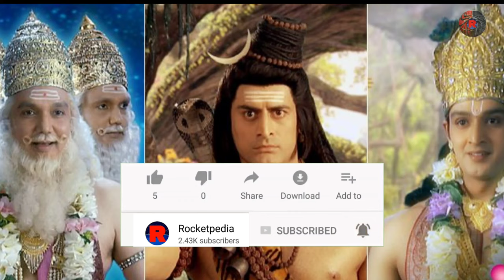Untold story of Ashwatama He is Still alive ? Rocketpedia | தமிழில்.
In the Hindu epic the Mahabharata, Ashwathama or Drauni is the son of guru Drona and the grandson of the sage Bharadwaja. Ashvatthama is a Maharathi who fought on the Kaurava side against the Pandavas in the Kurukshetra War. He became a Chiranjivi due to a curse given to him by Krishna
The deceptive plot of his rumoured death led to the beheading of his grieving father Drona, who was incapacitated while meditating for his son's soul. Ashwatthama was appointed as the final commander-in-chief of the Kauravas in the Kurukshetra War. Overcome with grief and rage, he slaughters most of the Pandava camp in a single night offensive. Ashwatthama ruled the Northern Panchala being subordinate to the rulers of Hastinapura. He was one of the warriors of the Mahabharat war who crossed all limits of conduct and even misused divine Astras.
Rocketpedia
Telegram join now :Rocketpedia

We will  make more intersting videos on the way
keep watching  dudes...